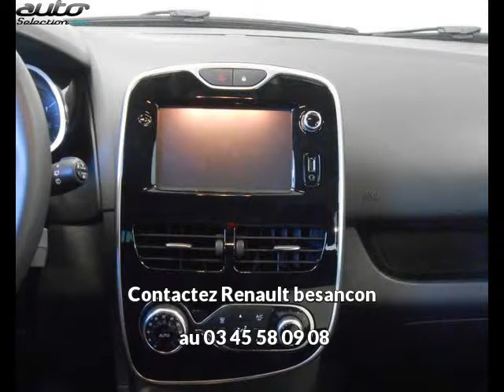Renault clio occasion visible à Besancon présentée par Renault besancon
Cette Renault clio occasion disponible à Besancon dans le 25 est mise en vente par Renault besancon - 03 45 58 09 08 - tous les détails sont